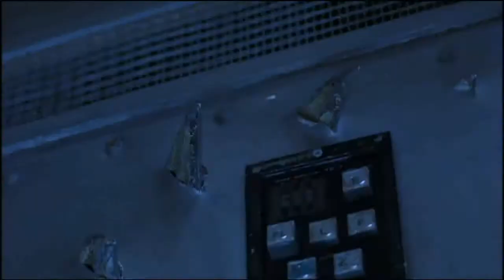BIOHAZARD 脱出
映画「バイオハザード」より